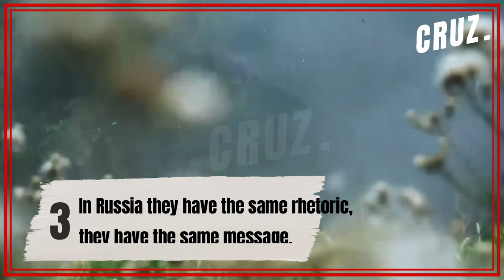5 minutes ago! Putin No Longer Army. Provoke A Russian Invasion.| Ukraine war update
5 minutes ago! Putin No Longer Army. Provoke A Russian Invasion.| Ukraine war update

Ukraine war update: Ukraine war update has slammed rail union leader Mick Lynch for claiming the government used "Nazi imagery" to provoke a Russian invasion.
Ukraine war update: The Ukraine war update government yesterday hit back at militant rail union boss Mick Lynch for claiming that Kyiv had provoked a Russian invasion by "playing with the Nazi image".
Ukraine war update: Ukraine war update infrastructure minister Oleksandr Kubrakov accused Mr Lynch of losing "contact with reality" by spreading Kremlin propaganda.